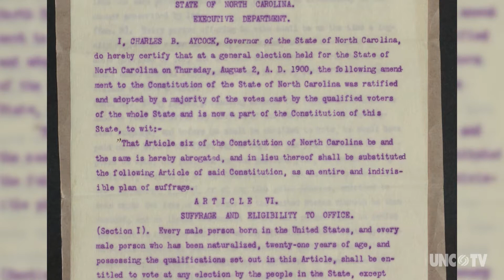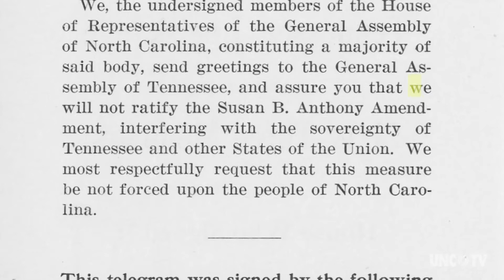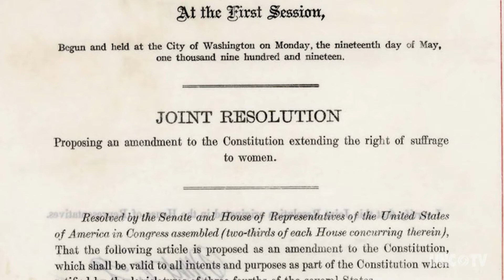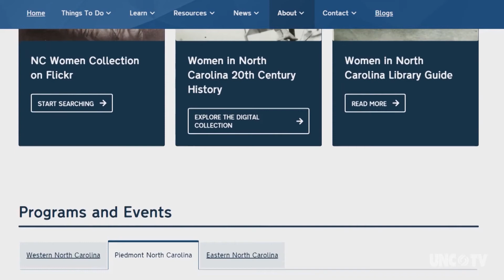“She Changed the World” Touring Exhibit | North Carolina Weekend | UNC-TV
The year 2020 marks the centennial anniversary of the passage of the 19th amendment, which granted women the right to vote. As part of a national campaign to commemorate this date,  the North Carolina Department of Natural and Cultural Resources launched the initiative “She Changed the World: NC Women Breaking Barriers." This initiative not only celebrates the achievements of North Carolina women, but it also explores the diversity of their experiences and demonstrates their impact on our history. The traveling exhibit “She Changed the World" features rare documents and archives, which commemorate North Carolinian women's participation in the suffrage movement.

Statewide programming for the initiative “She Changed the World: NC Women Breaking Barriers" runs from March 2019 through November 2020.

Raleigh, NC

Photos Courtesy of:
The State Archives of North Carolina, Senator Elizabeth Dole, The U.S. Senator Historical Office, Ann Goodnight, Public School Forum of North Carolina

Tune into North Carolina Weekend, your guide to the best places to eat, explore & experience each weekend across the state, every Thursday at 9PM and Friday at 5PM on UNC-TV, Public Media North Carolina.